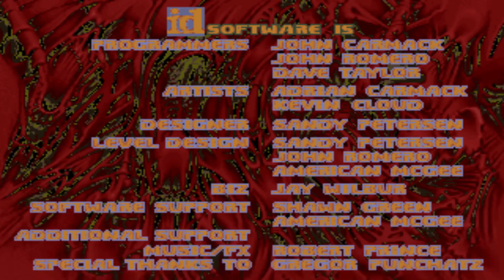Doom with MAYhem 2016.Map 01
Map01:Xsshsss Zsss(by Tarnsman)
"MAYhem 2016" is a 21-map Boom-compatible wad, created in May 2016 by Marcaek and other members of DoomWorld community.